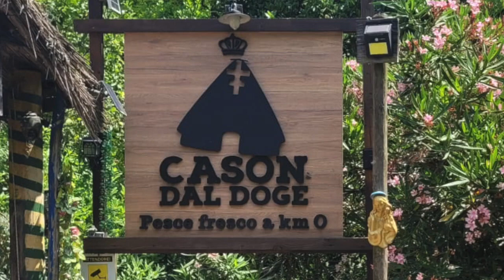ATTIMO FUGGENTE / Luigi Benatelli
ArtistaDelPueblo Presents...
The Poet and Author Luigi Benatelli.  HomeTown Artist, Chef, and Entertainer at CASON DAL DOGE in Italy.
 English voice was done by Stefano I. with collaboration from Giuseppe N.   These artists and hidden beautiful places -- with black swans and delicious local foods -- , as well as, the theme for the video were made possible by Stefania Bozzato -- TangoLando.
Video Edition Jose Hernandez.